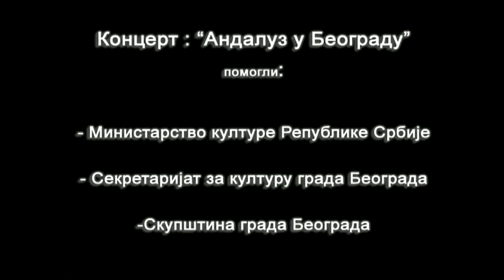Mozart: Simfonija KV-74, ork. Simfonijeta, dir. Aleksandar S. Vujic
Andaluz u Beogradu, SC, 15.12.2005.
Orkestar Simfonijeta, dirigent Aleksandar S. Vujic
Fond Kraljevic Tomislav Karadjordjevic
pod pokroviteljstvom princeze Linde Karadjordjevic.
Stavovi:
Allegro modearato
Andante
Allegro